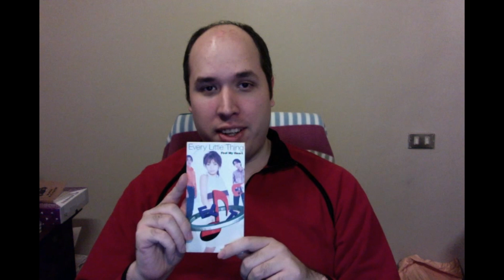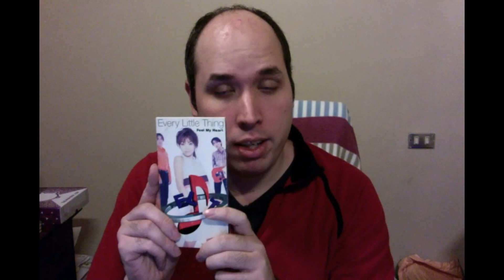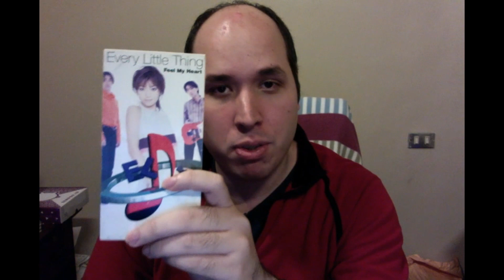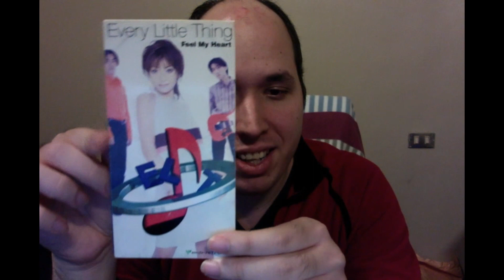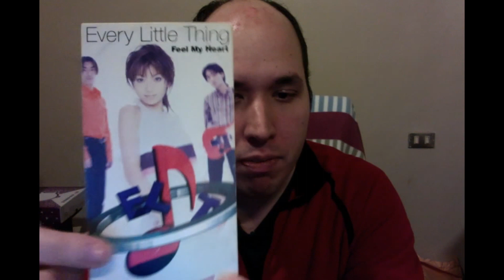♬Music Review 〜「Feel My Heart」by Every Little Thing ♬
Another single review! I hope you like my thoughts about this awesome single! 😀

🎵Tracklist:
1. Feel My Heart (ORIGINAL MIX)
2. Feel My Heart (DAVE RODGERS EURO MIX)
3. Feel My Heart (CLUB MIX)
4. Feel My Heart (INSTRUMENTAL)

You can check the official music video here! ^_^